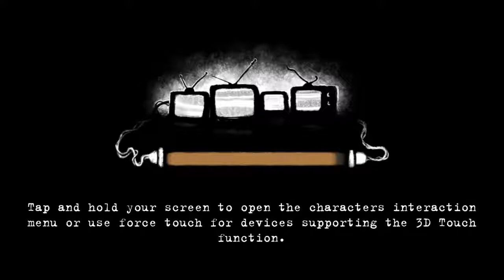Beholder Gameplay 2017 iOS / Android / PC - Part 10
Welcome to a grim dystopian future.

"The way Beholder has you trying to balance the moral tight rope is quite smart and definitely makes for interesting playthroughs and decisions." ⭐️⭐️⭐️⭐️⭐️ Toucharcade

📱 Featured in CNET's Best Mobile Games of 2017

A totalitarian State controls every aspect of private and public life. Laws are oppressive. Surveillance is total. Privacy is dead. You are the State-installed manager of an apartment building. Your daily routine involves making the building a sweet spot for tenants, who will come and go.

However, that is simply a facade that hides your real mission...

The State has appointed you to SPY ON YOUR TENANTS!. You must BUG their apartments while they're away, SEARCH their belongings for whatever can threaten the authority of the State, and PROFILE them for your superiors. You must also REPORT anyone capable of violating the laws or plotting subversive activities against the State to the authorities.

You MUST! But WILL YOU???

BEHOLDER IS ALL ABOUT MAKING CHOICES - CHOICES THAT MATTER!
What will you do with the information you collect? Will you report the suspicious activities of a father and orphan his children? Or will you withhold the details about his illegal activities and give him a chance to make things right? You may also choose to blackmail him to acquire the money your family desperately needs.

Features:

You decide what happens: Every decision you make affects the way the story unfolds. All that matters are the choices you make when you interact with the game's characters. Even a seemingly minor decision can have disastrous consequences. So, think twice and choose wisely!

People aren't just objects: Each character you meet will have a thoroughly developed personality with his or her own past and present. This myriad of characters creates a unique labyrinth of relationships in which you must communicate with others and then decide what your next steps will be. Essentially, your relationships with others form a puzzle you must solve.

No decision is easy: If you are given the power to destroy the privacy of another person, should you? Or should you treat those on which you are spying the way they deserve? Then again, who decides what anyone deserves? What if two people deserve to be saved, but one has to go? Who will you choose? Is there such a thing as a lesser evil?

You don't know where you'll end up: "Beholder" is a game of multiple endings. Although you'll always have enough information to make a wise decision, there will always be something about you which you might be unaware. "Beholder" is no beautifully calibrated virtual reality! It is life! And it is real!

TECHNICAL REQUIREMENTS

OS Version: Android 4.4+
Device: Dual-core Processor, 1 GB RAM
Optimized for: Samsung Galaxy S4 Mini
Wifi: Not Required